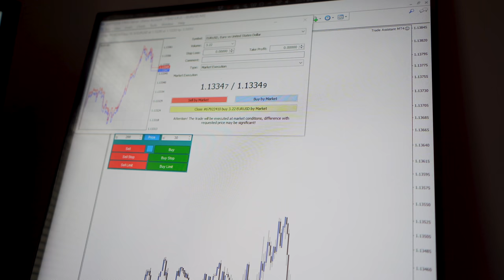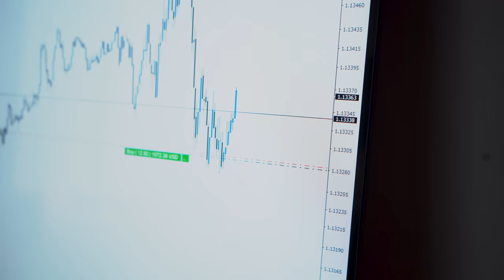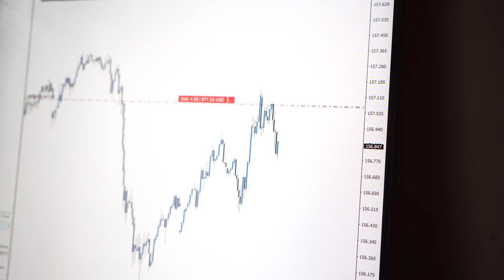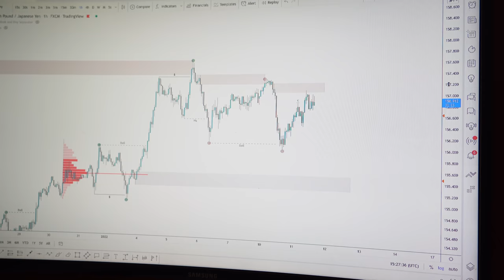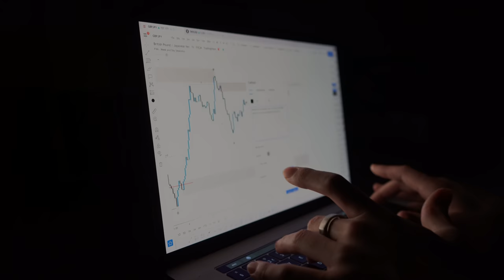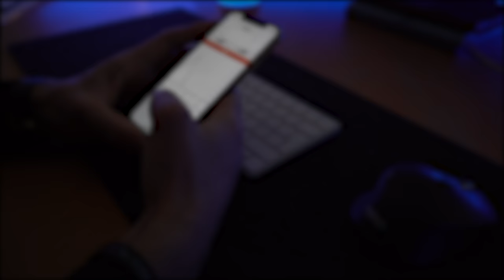Full Day of Trading in the Financial Markets with Michael Bamber | EP.4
JOIN MY EXCLUSIVE TRADING GROUP